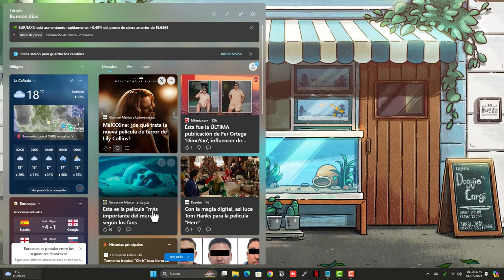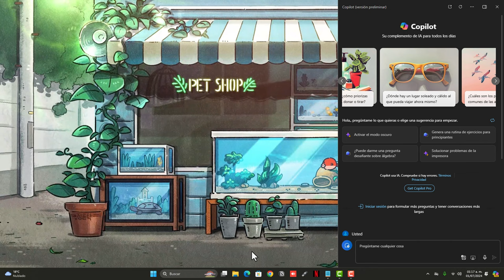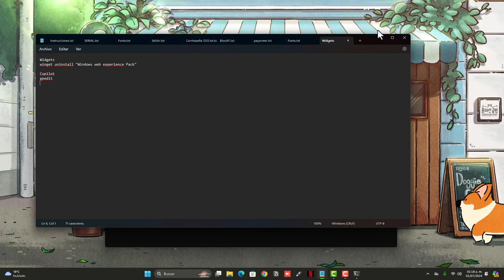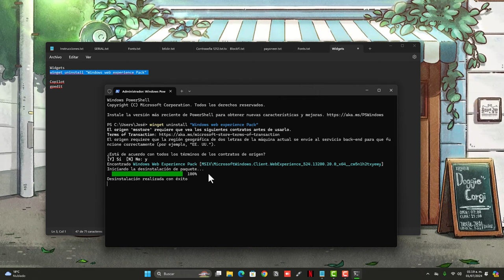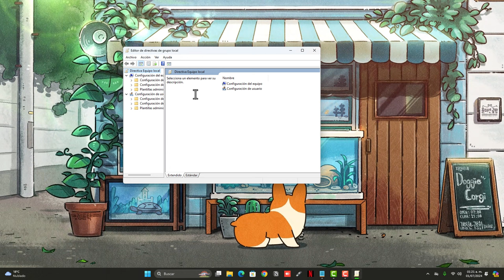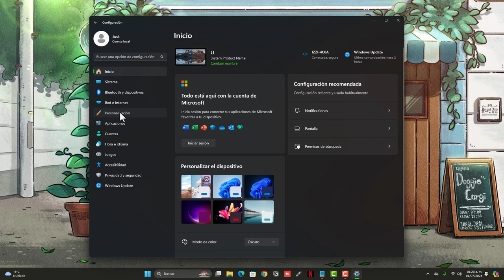Cómo Desinstalar los Widgets y Copilot en Windows 11 🔧💻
¿Quieres optimizar tu experiencia en Windows 11? En este video te mostramos paso a paso cómo desinstalar los Widgets y Copilot para mejorar el rendimiento de tu PC. Aprende a liberar espacio y personalizar tu escritorio fácilmente. ¡Haz clic y descubre cómo simplificar tu Windows 11 hoy mismo! 🔧💻

Comandos para el proceso:
Widgets: winget uninstall "Windows web experience Pack"
Copilot: Get-AppxPackage -Name *MicrosoftWindows.Client.CBS* | Remove-AppxPackage